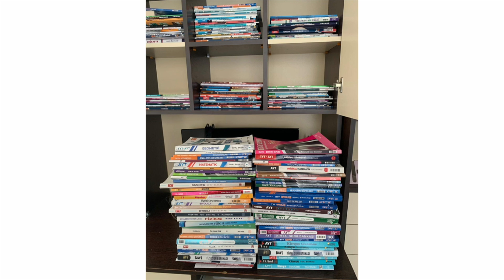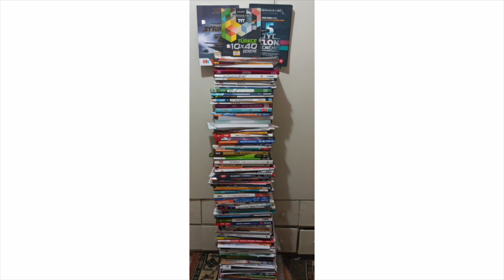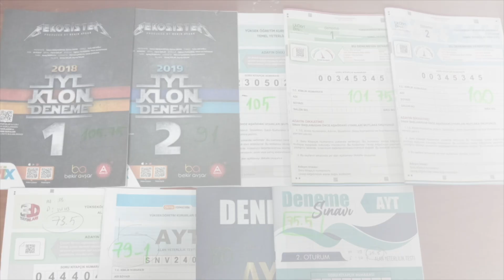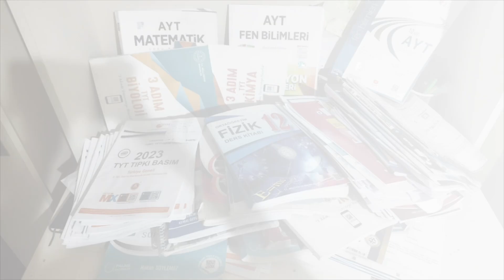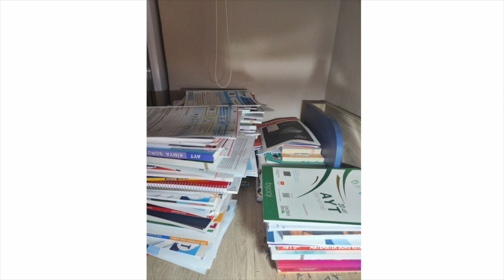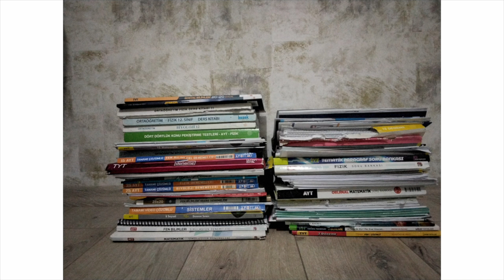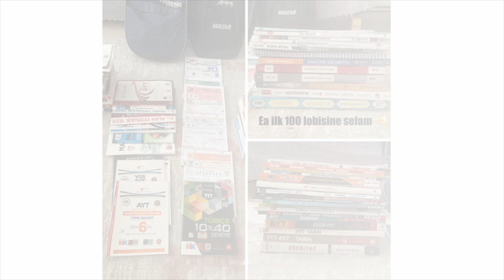2024 YKS İÇİN GELİYORUZ-2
2024 YKS için çalışmalarımızın bir anısı olsun bu video

TYT ve AYT 'de gerektiği kadar biyoloji konu anlatımı videoları paylaşan kaliteli eğitim kanalı.